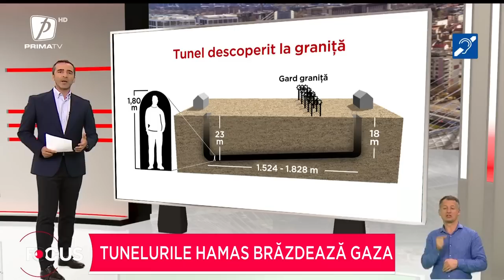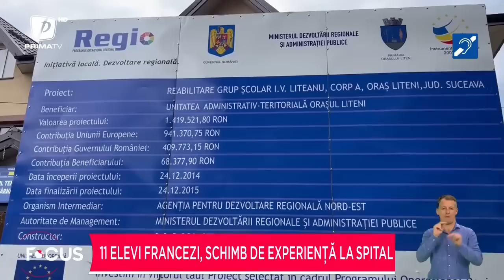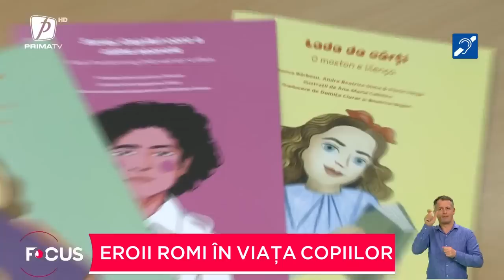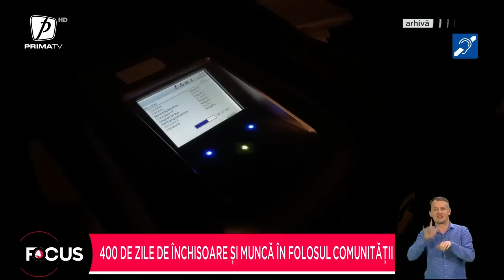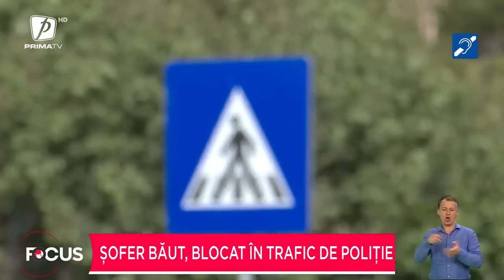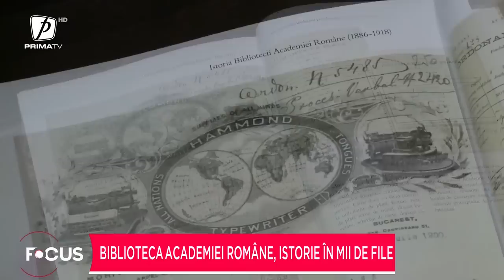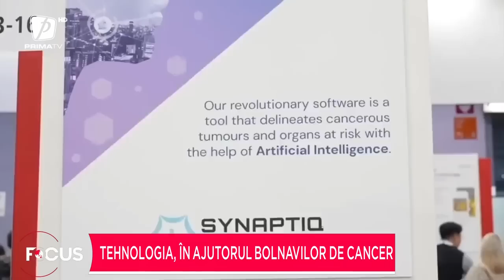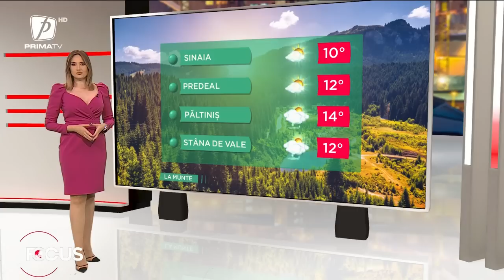Focus 22 - 19 octombrie